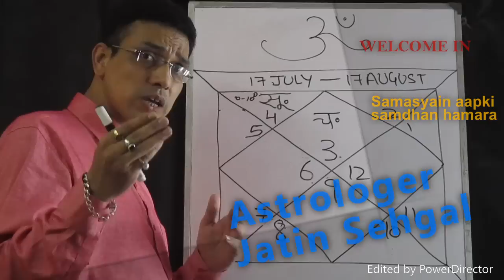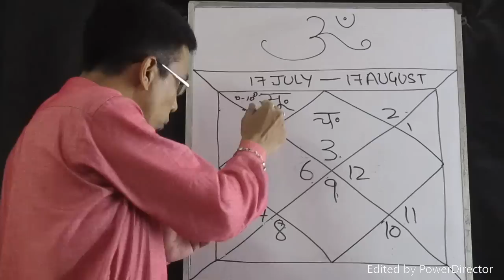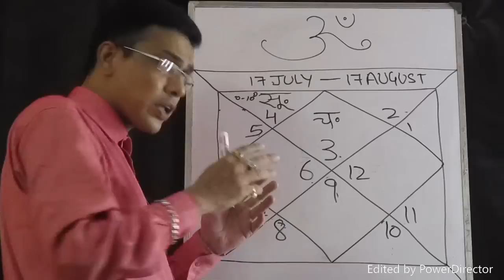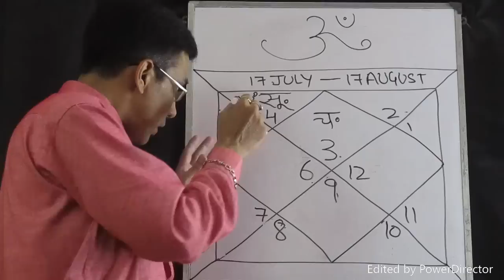mithun rashi (17 july to 17 august) 2017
नमस्कार दोस्तों सूर्य महाराज (17 july to 17 august) 2017 तक अपना स्थान बदल रहे है! जिसके कारण सभी राशियों पर कुछ न कुछ असर पड़ेगा! हम सभी राशियों पर निरंतर बात कर रहे है! जिससे आप आसानी से जान सकते है! की आपके जीवन में क्या परिवर्तन आने वाला है!